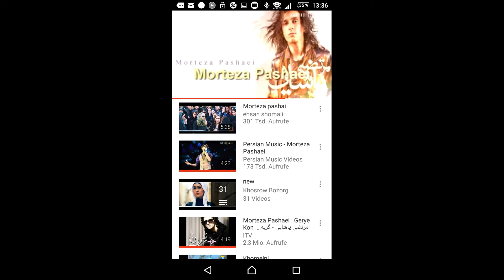Iran musik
Pashay